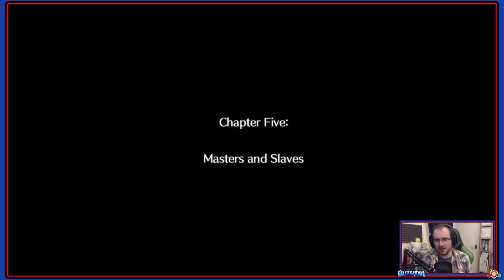Xenoblade Chronicles 2 - Aeshma's Core, Jin's Assault, Chapter 6 Begins! - Episode 44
Welcome guys to my first adventure in the universe of Xenoblade as we join Rex with his dream to reach Elysium on a journey through the world of Alrest and its many dangers as we take on Xenoblade Chronicles 2!

As we get ready to assault the enemy titan weapon with a new sessions start, with blades switched I quickly level up Boreas finding entrance to his warehouse in Argentum before Fan La Norne secures our way onto the weapon.
Facing off against Aeshma's core we cut the power and prompt Jin's assault as he picks his target to kill outright before we do battle as chapter 5 draws to an end with us having to deal with the wounds of battle...